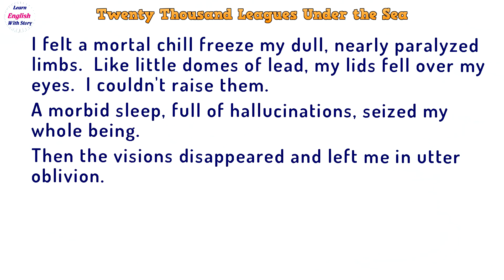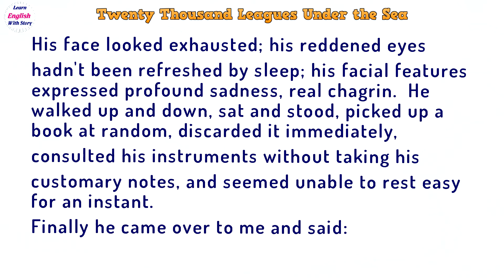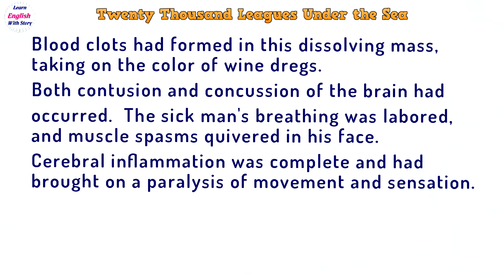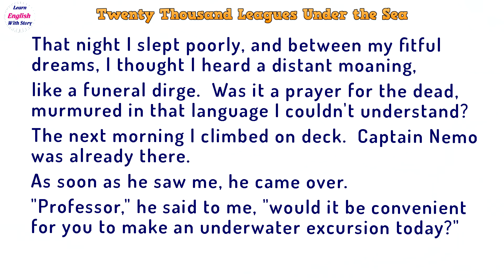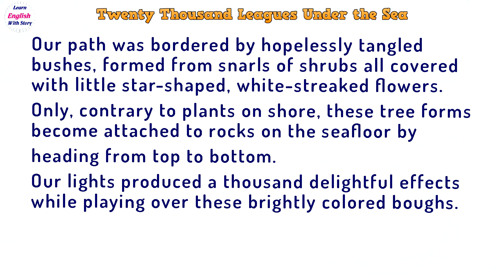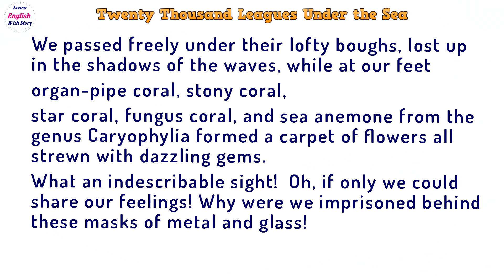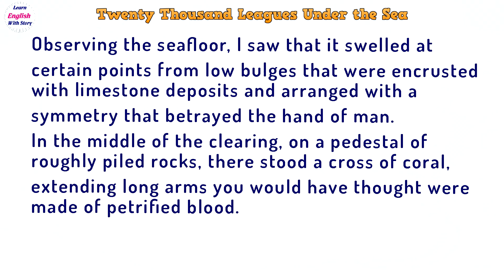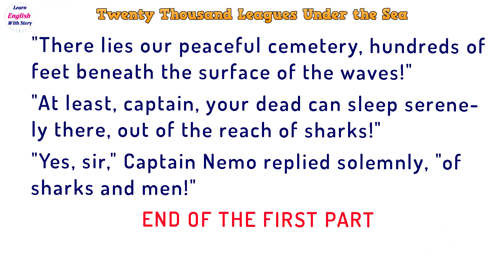Learn English Through Story 📚 Twenty Thousand Leagues Under the Sea Audiobook Part 1 Chap 24 Level 4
Twenty Thousand Leagues Under the Seas: A World Tour Underwater is a classic science fiction adventure novel by French writer Jules Verne.